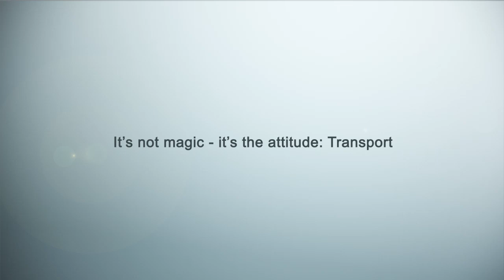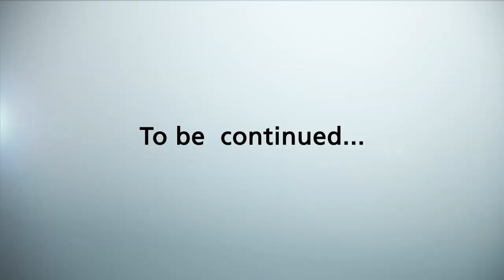Aker Solutions Stavanger 12.12.12 EP 2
Den 12.12.12. flytter Aker Solutions Stavanger inn i nye, flotte lokaler på Hinna. Følg Hans Morten Hansen og de andre ansatte på ferden inn i nybygget! Produsert av Scan One og TV Vest.